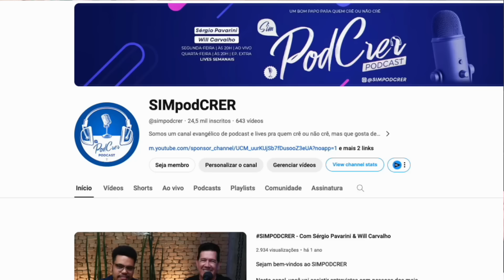Tiago Santineli: é proibido questionar - Pablo Marçal criou uma seita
Tiago Santineli fala sobre como as seitas enganam: não pode questionar. O comediante cita Pablo Marçal, Universal etc.

SIGA-NOS

Fale conosco